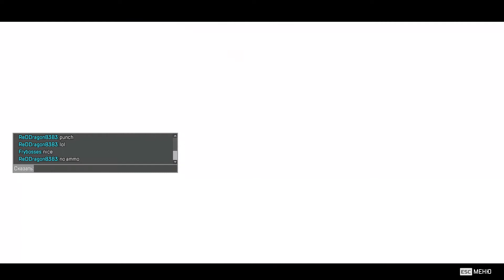Apex Legends™ 2021 03 19 00 21 31 02